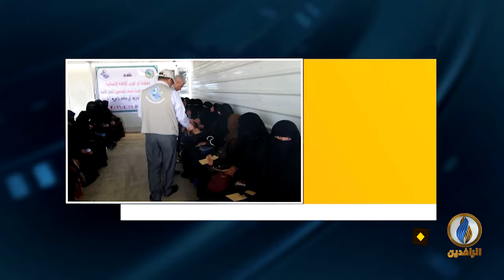مداخلة د.أحمد الخطيب بشأن توزيع الهيئة ومنظمة أم القرى منحًا مالية على 400 نازح بمخيم عامرية الفلوجة